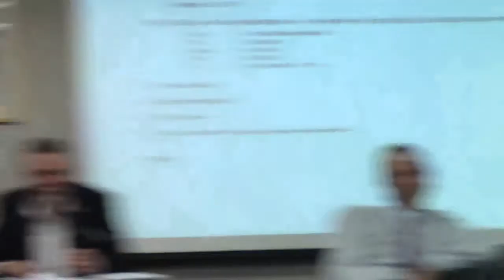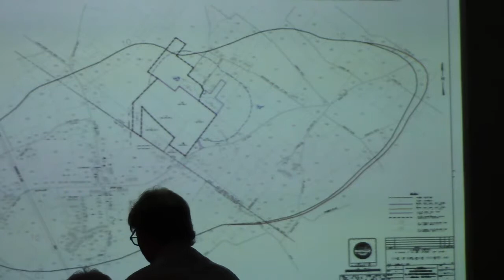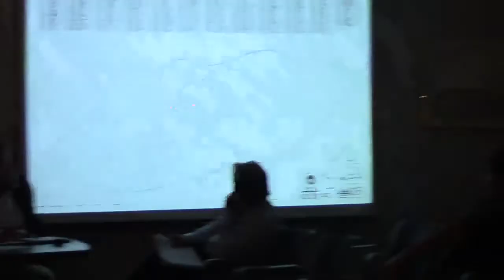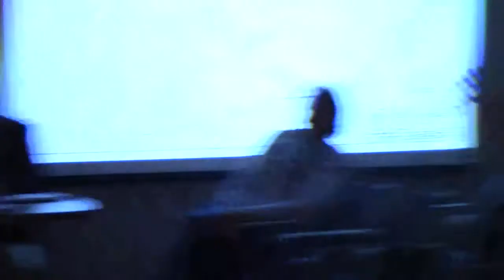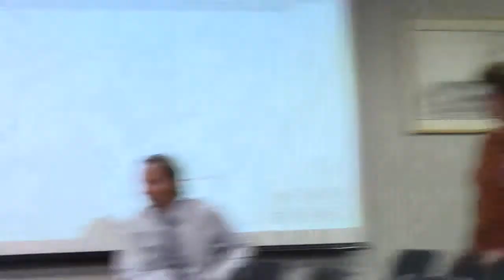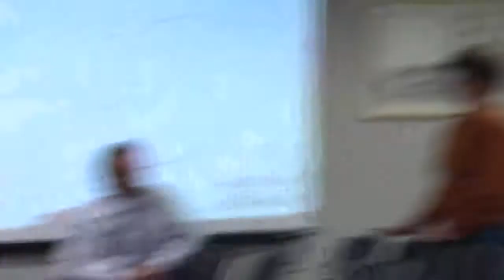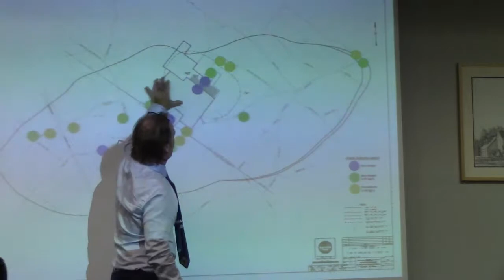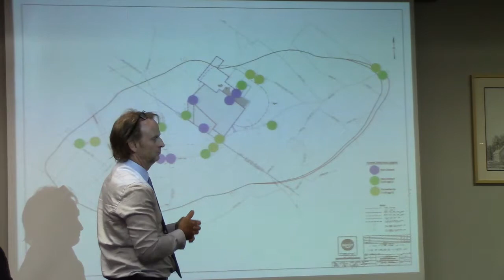West Rockhill Planning Commission 11-14-2017 Part 2 of 4